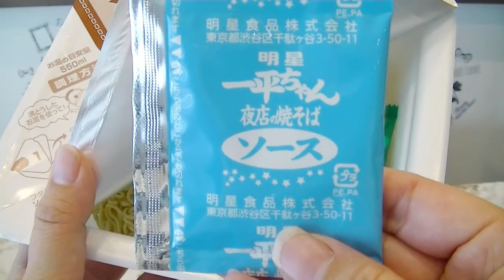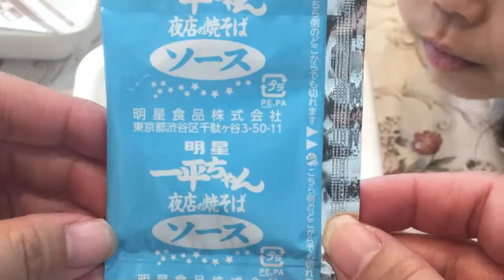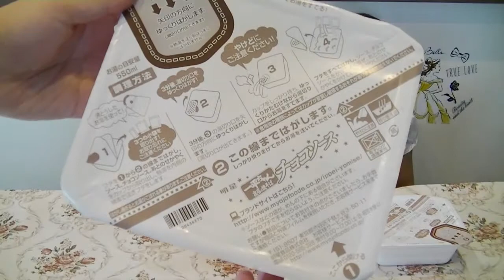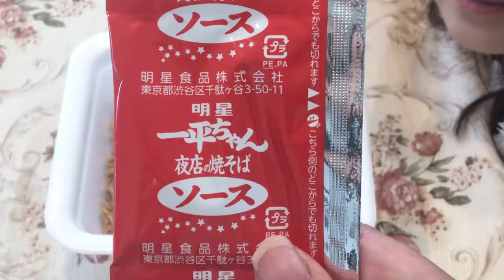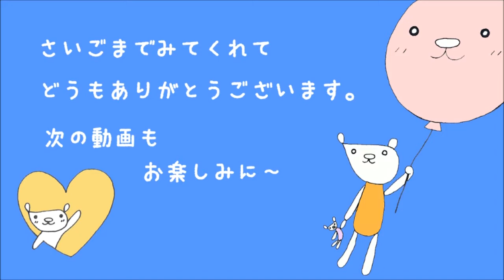いまさら？ 一平ちゃん ショートケーキ味 チョコソース で ランチタイム 食べ比べ ★ YAKISOBA Strawberry cake Chocolate sauce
一平ちゃんショートケーキ味 一平ちゃん謎チョコキューブ入りチョコソース の２種類の焼きそばを食べ比べをしてみました。
子供にとっては甘い焼きそばはアリみたいです。

動画の内容とは関係のない誹謗中傷（悪口・悪質な嫌がらせ・本人が見たら傷つく言葉や内容）等が記載された場合、即刻削除し、以後ブロックします。

☆★　Use music　★☆